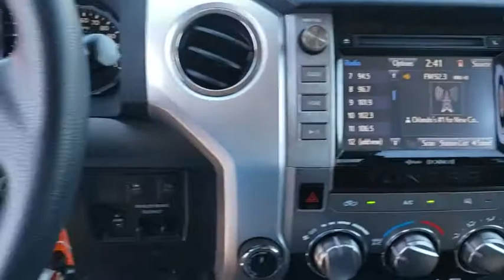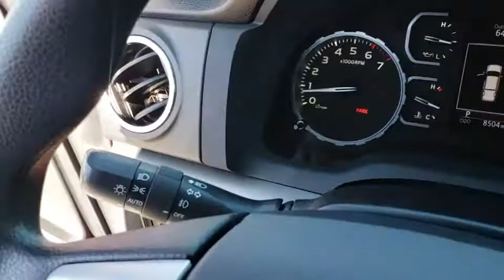2019 Toyota Tundra Longwood, Orlando, Lake Mary, Sanford, Daytona Beach, FL P846000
Barcelona Red Metallic Used 2019 Toyota Tundra available in Longwood, Florida at Parks Toyota. Servicing the Orlando, Lake Mary, Sanford, Daytona Beach, FL area.

Parks Toyota
1701 South Woodland Boulevard

Sophisticated, smart, and stylish, this 2019 Toyota Tundra banished all limitations in creating every last detail. With a Regular Unleaded V-8 5.7 L/346 engine powering this Automatic transmission, this ride is an intoxicating mix of precision and charm. It is well equipped with the following options: Wheels: 18 x 8J Styled Steel, Wheels w/Silver Accents w/Hub Covers, Variable Intermittent Wipers w/Heated Wiper Park, Trip computer, TRD Shift Knob, Transmission: Electronic 6-Speed Automatic -inc: intelligence (ECT-i), sequential shift mode, uphill/downhill shift logic and TOW/HAUL mode, Transmission w/Driver Selectable Mode and Oil Cooler, Trailer Wiring Harness, Toyota Safety Sense P, and Tires: P255/70R18 AS . Visit Deland Toyota at 1701 S Woodland Blvd, Deland, FL 32720 today.